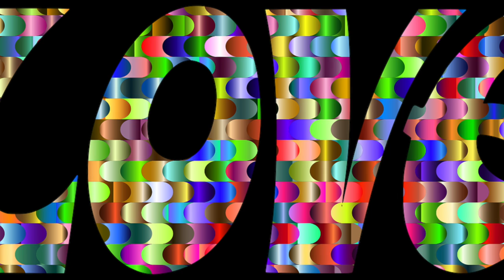"Forgive Me"- Emotional Storytelling Rap Beat | Hip Hop Instrumental Music 2020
"Rooted" AWESOMEHEART BEATS l Freestyle Instrumental Hip Hop R&B Beat (2020) by AWESOMEHEART BEATS.

When you are using "Forgive Me"AWESOMEHEART BEATS l Freestyle Instrumental Hip Hop R&B Beat (2020)” track, we request you to put below mention in your Video description:
Track: "Forgive Me"- AWESOMEHEART BEATS l Freestyle Instrumental Hip Hop R&B Beat (2020)